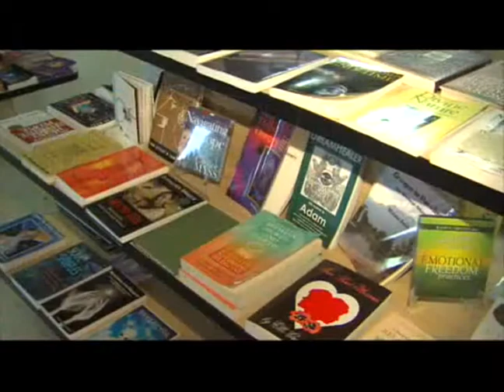02/25/2011 Pahrump Valley Fire & Rescue, Fire Safety 4.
More with Scott Lewis on Fire Safety